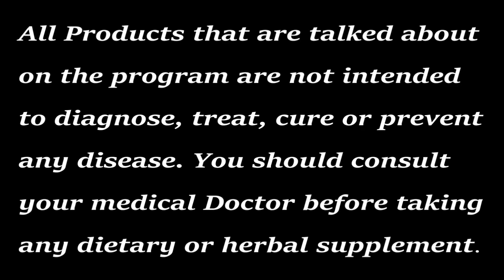The Theology of good Health Pt 15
Dr. Rick Sampson (SDM)